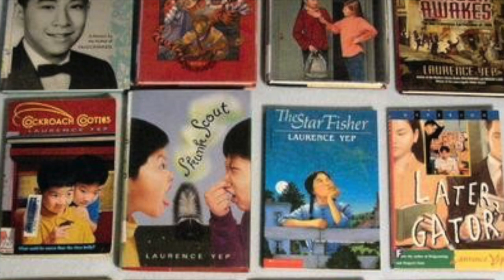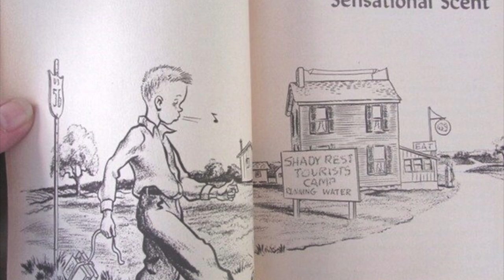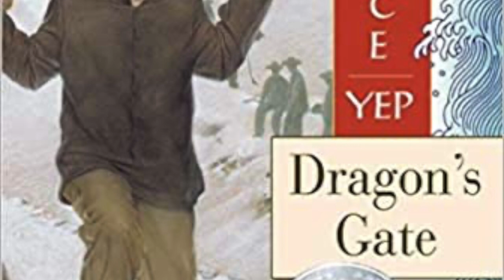Author LAURENCE YEP - biography for kids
An introduction to author Laurence Yep, by LitWits. Get free, fun, hands-on activities for teaching Dragonwings by Laurence Yep

Because reading for fun is the natural way to learn!